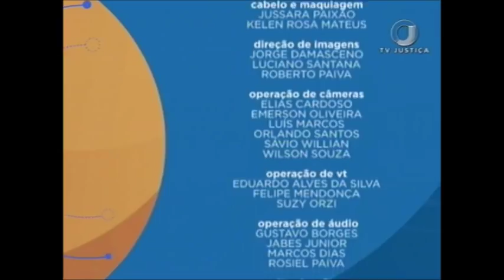Saber Direito Aula - Estatuto das empresas estatais - Aula 2 (27/02/18)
Nesta semana, o estatuto das empresas estatais é tema do Saber Direito Aula. Para falar sobre o tema, o programa recebe o professor Emerson Caetano de Moura.